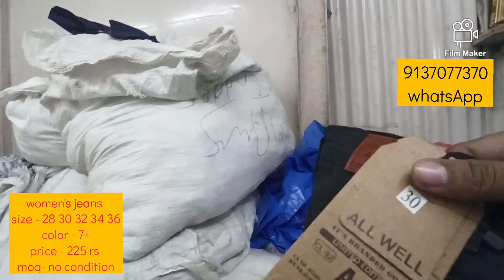100 % BRANDED WOMEN'S JEANS | 9137077370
100 % branded womens jeans
quantity 500 pcs
7 plus color
size 28 to 36
single pcs poly pack

surplus garment,
surplus garments,
surplus garments in kolkata,
surplus garments in delhi,
surplus garments in mumbai,
surplus garments in chennai,
surplus garments ludhiana,
surplus garments in bangalore,
surplus garments in ahmedabad,
surplus garment wholesalers in delhi,
surplus garments delhi,
ladies surplus garments delhi,
export surplus garments delhi,
delhi export surplus garments market,
ladies export surplus garments in delhi,
wholesale export surplus garments in delhi,
original surplus garments in delhi,
export surplus garments,
surplus garments in tirupur,
surplus garments in bangladesh,
surplus ladies garments in kolkata,
surplus lot garments in mumbai,
surplus stock lot garments in bangalore,
levis export surplus garments,
surplus ladies garments,
export surplus garments in pune
branded garment,
branded garments in kolkata,
branded garments in delhi,
branded garments in mumbai,
branded garments in lahore,
branded garment wholesalers in bangalore,
branded garments wholesalers in delhi,
branded garments wholesale in kolkata,
branded garments manufacturers in tirupur,
branded undergarments,
branded garments wholesale,
branded garments wholesale market in kolkata,
branded garments business,
branded garments warehouse
branded jeans,
branded jeans on flipkart,
branded jeans on amazon,
branded jeans on meesho,
branded jeans at cheap price,
branded jeans at lowest price in delhi,
branded jeans at low price,
branded jeans in delhi,
branded jeans in mumbai,
branded jeans in hyderabad,
branded jeans in chennai,
branded jeans in bangalore,
branded jeans in kolkata,
branded jeans in delhi retail,
branded jeans in karachi,
branded jeans for men,
branded jeans for women,
branded jeans for ladies with price,
branded jeans in cheap price,
branded jeans in hyderabad for less price,
branded jeans top,
branded jeans pant wholesale market,
branded jeans pant wholesale,
branded jeans pant name,
branded jeans pant wholesale in bangalore,
branded jeans pant wholesale market in kolkata,
branded jeans pant wholesale rate,
branded jeans pant wholesale in delhi,
branded jeans pant price,
branded jeans price,
branded jeans cheap price in delhi,
branded jeans cheap price in bangalore,
branded jeans cheap price in mumbai,
branded jeans low price in chennai,
branded jeans cheap price in hyderabad,
branded jeans wholesale price,
branded jeans in cheap price online,
branded jeans under 1000,
branded jeans under 1500,
branded jeans under 500,
branded jeans online shopping,
branded jeans online,
branded jeans retail online,
branded jeans video,
branded jeans vs local jeans,
branded jeans and shirts wholesale in delhi,
branded jeans and shirts wholesale in mumbai,
branded jeans and shirt,
branded jeans and shirts wholesale in bangalore
export surplus garment,
export surplus garments in kolkata,
export surplus garments in delhi,
export surplus garments in tirupur,
export surplus garments in mumbai,
export surplus garments in chennai,
export surplus garments in bangalore,
export surplus garments in bangladesh,
export surplus garments warehouse,
export surplus garments in hyderabad